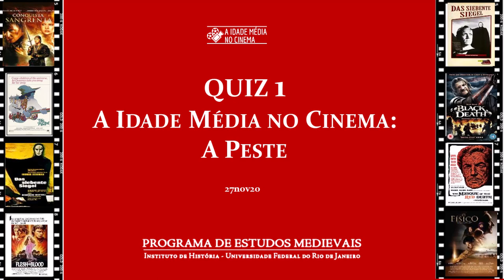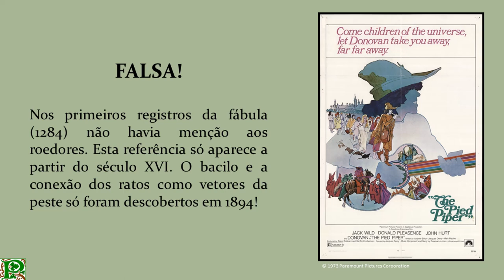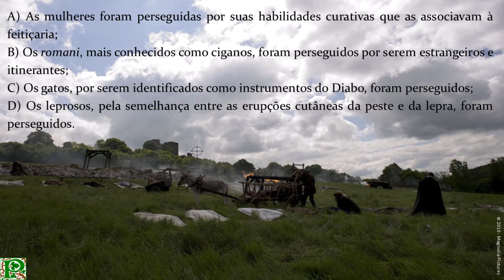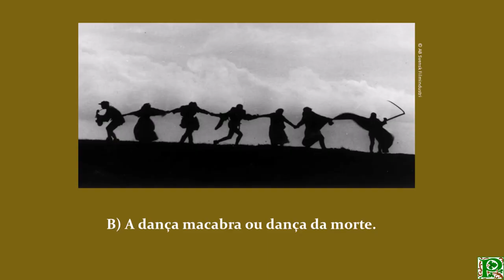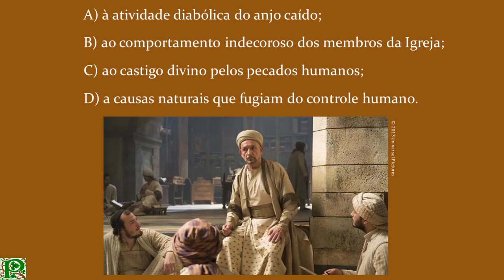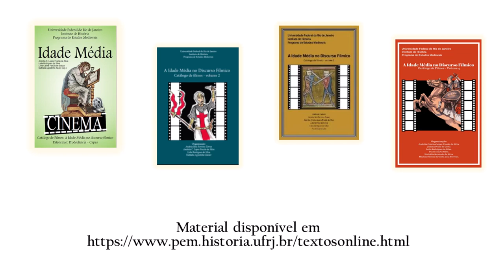A IDADE MÉDIA NO CINEMA - QUIZ 1: A PESTE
Transcrição Quiz 1- A  Idade Média no Cinema: a Peste
(Gabarito ao final do texto)

1) A Orgia da Morte é um filme de 1964 baseado no conto homônimo do mestre do suspense Edgar Allan Poe. Ambos tem como tema central a peste que assolou a Idade Média no século XIV. A pestilência era marcada pelo sangue que saía por todos os poros do corpo, por isso era chamada de Morte Vermelha. Por que, historicamente, chamou-se então de Peste Negra?
A) Porque os ratos transmissores eram pretos;
B) Porque a pele gangrenava e tornava-se preta;
C) O termo “Peste Negra” não era usado pelos contemporâneos da praga;
D) Porque se acreditava que o contágio ocorria durante a noite.
Qual é a sua escolha?

2) A Lenda da Flauta Mágica (1972) reconta à sua maneira a célebre fábula medieval do Flautista de Hamelin. Ambientado no contexto da Peste, o filme destaca o desespero da população atingida que apela a um misterioso artista. Tanto a fábula quanto o filme deixam claro que era senso comum aos homens da época que os ratos eram os causadores da pestilência. Essa afirmação é verdadeira ou falsa?

3) Morte Negra, produzido em 2010, apresenta-nos o mundo medieval em plena epidemia. Rumores de uma aldeia até então intocada pela praga geram desconfiança e levam um grupo a investigá-la. A busca por culpados e possíveis causadores deste grande mal resultou em muitas perseguições, pelos mais diferentes motivos. A seguir, listamos algumas possibilidades relacionadas a tais perseguições. Você seria capaz de identificar as afirmativas corretas?
A) As mulheres foram perseguidas por suas habilidades curativas que as associavam à feitiçaria;
 B) Os romani, mais conhecidos como ciganos, foram perseguidos por serem estrangeiros e itinerantes;
 C) Os gatos, por serem identificados como instrumentos do Diabo, foram perseguidos;
 D) Os leprosos, pela semelhança entre as erupções cutâneas da peste e da lepra, foram perseguidos.
 Quais destas estão corretas?

4) O Sétimo Selo é um clássico de 1957. Sendo uma das principais referências artísticas contemporâneas da imagem da morte como o ceifador negro, a película narra a história de um cavaleiro e seu escudeiro que retornam das Cruzadas. Na icônica cena da morte de mãos dadas com o cavaleiro e seus amigos, Bergman explora que alegoria artístico-literária de fins da Idade Média?
A) O jogo da morte ou jogo mortífero;
B) A dança macabra ou dança da morte;
C) O beijo da morte ou beijo do fim;
D) A cavalgada mortal ou cavalgada demoníaca.

5) Conquista Sangrenta é uma produção de 1985 que exibe uma Idade Média escatológica e violenta. A história se centra na vingança de um grupo de mercenários contra um poderoso senhor de terras. Em uma das cenas do filme, o sangue pestilento de um cão contamina o poço local. A associação entre os judeus, o envenenamento de poços e a peste é uma referência comum no período. Acerca deste aspecto, qual das afirmativas a seguir é a correta?
a) Que Os judeus eram acusados por serem menos acometidos pela peste, já que não se envolviam com o trato dos doentes e os ritos funerários.
Ou
b) Os judeus eram igualmente acometidos pela peste. A diferença não estava demarcada por grupos ou comportamentos específicos, mas se relacionava ao nível de exposição à enfermidade.

6) Baseado no romance homônimo de Noah Gordon, O Físico, de 2013, conta a história de Rob, um menino pobre e órfão da Inglaterra do século XI. Ao viajar para o Oriente, acaba atuando no cuidado dos acometidos pela peste. Junto a um famoso médico, faz descobertas sobre a doença, dentre elas, o fato dos ratos serem agentes vetores. No imaginário cristão medieval, era comum que esta enfermidade fosse associada:
A) à atividade diabólica do anjo caído;
B) ao comportamento indecoroso dos membros da Igreja;
C) ao castigo divino pelos pecados humanos;
D) a causas naturais que fugiam do controle humano.

Para saber mais sobre o universo da Idade média e do cinema, recomendamos a leitura dos nossos catálogos fílmicos, produzidos pelo Programa de Estudos Medievais na UFRJ. Estão todos disponíveis no nosso endereço eletrônico.

GABARITO: 1) C  2) Falsa  3) Todas estão corretas   4) B  5) B  6) C